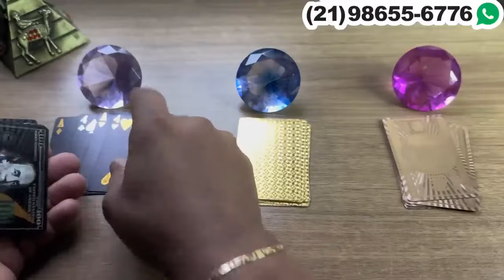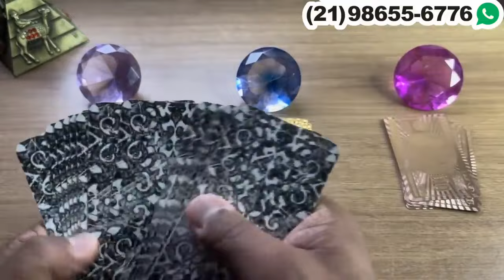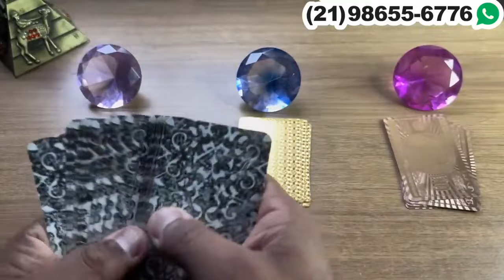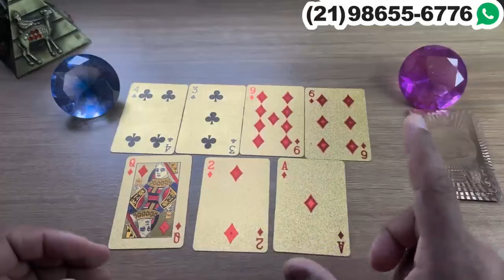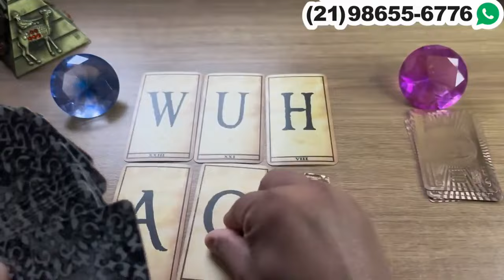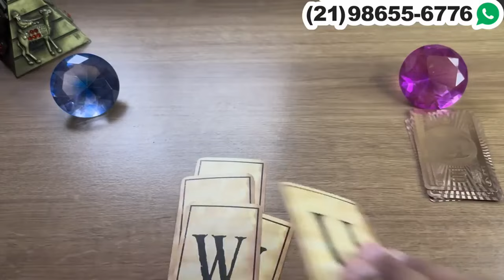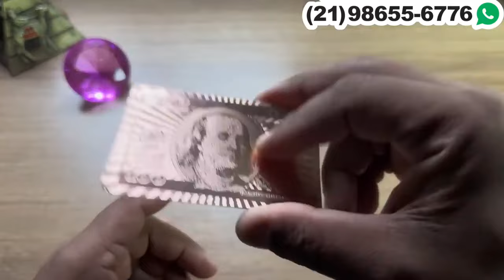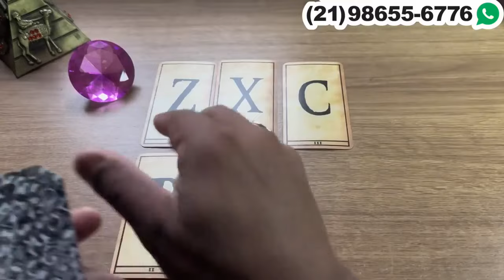ESTÁ TE OBSERVANDO, QUER TE FALAR ALGO MUITO IMPORTANTE! | TAROT RESPONDE